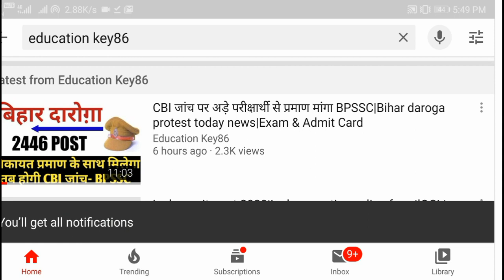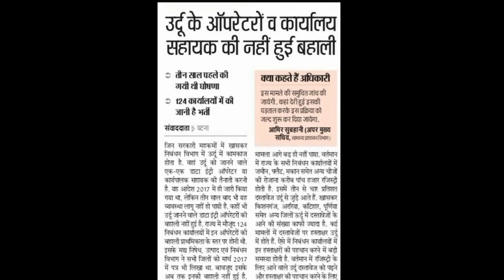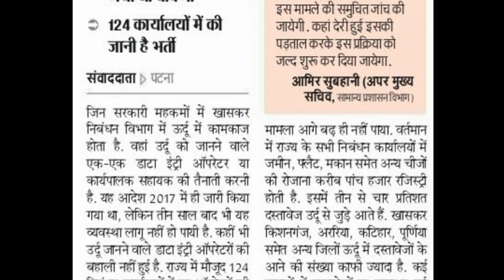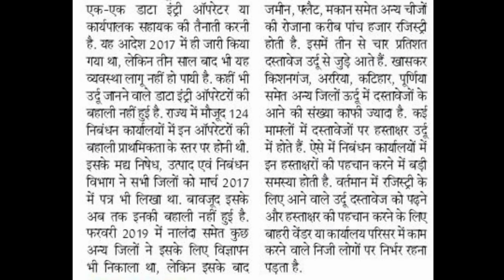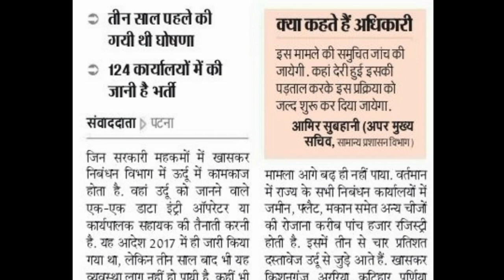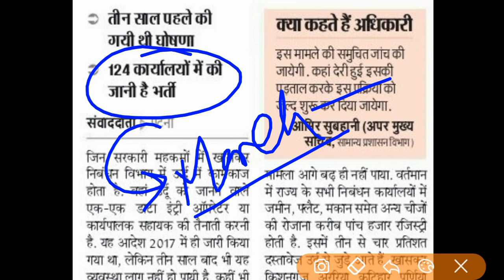data entry operator |bihar data entry operator vacancy 2020|Office Assistant Jobs 2020|DEO Jobs 2020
bihar urdu data entry jobs

urdu data entry jobs

1. Beltron Bihar 2019 (Computer Quiz video)

2. Bihar (Jobs Notification & Latest News)

4.

5.

9. Polity (For all Competitive exam)

10 . March 2019 current affairs 2019 video

12. January 2019 Current Affairs video